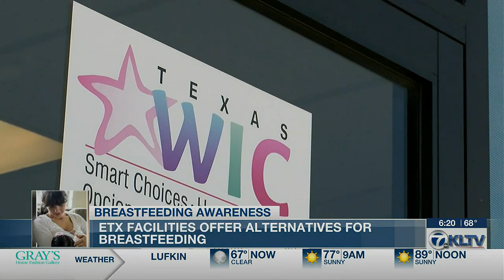East Texas facilities offer breastfeeding alternatives for mothers who are unable to breastfeed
Every year this month, mothers are reminded of the resources available for them when it comes to breastfeeding.